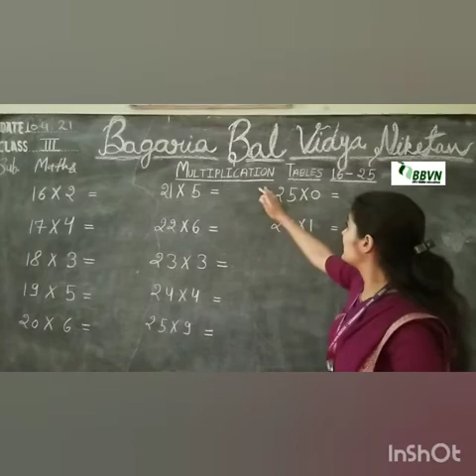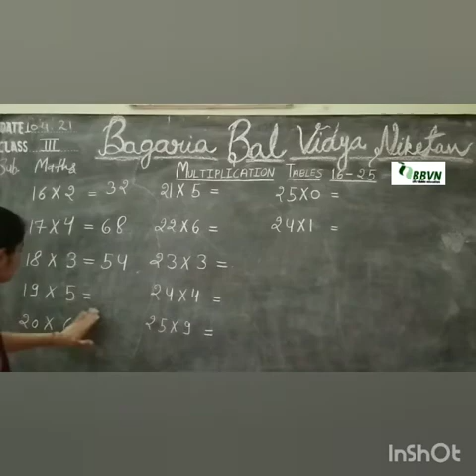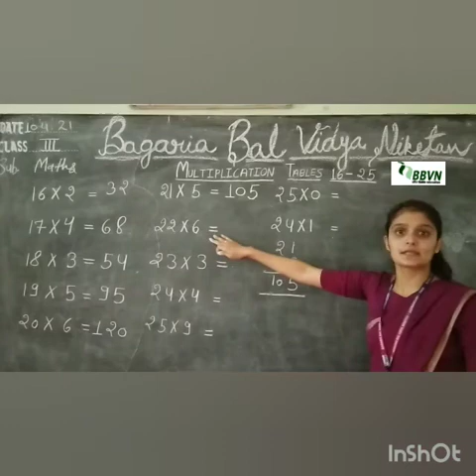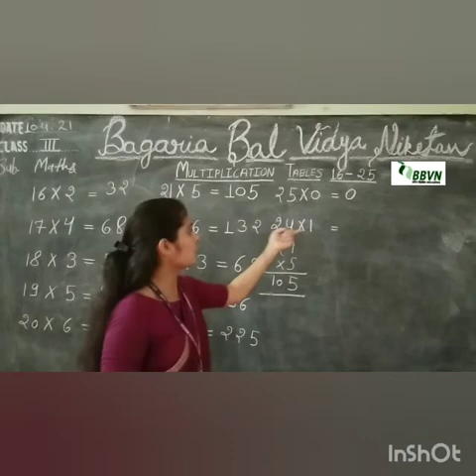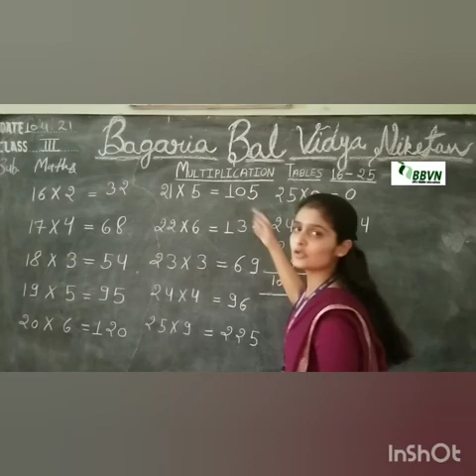Maths - Multiplication tables (16-25)